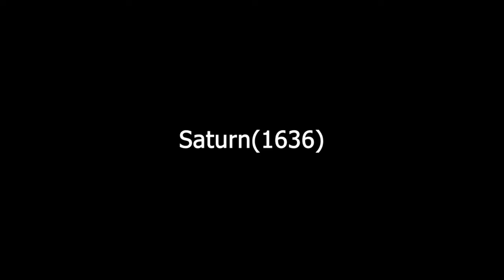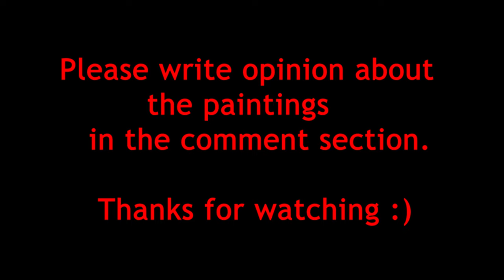Most Famous Paintings by Peter Paul Rubens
Most Famous Paintings by Peter Paul Rubens | Peter Paul Rubens Paintings - The Best Rubens' Artworks

0:00 Introduction
0:07 Elevation of The Cross(1611)
0:35 The Descent from The Cross(1614)
1:03 The Fall of Man(1629)
1:32 Massacre of the Innocents(1612)
2:01 Saturn(1636)
2:30 Susanna and The Elders(1607)
2:59 Samson and Delilah(1610)
3:28 Prometheus Bound(1618)
3:57 The Disembarkation at Marseilles(1625)
4:26 The Three Graces(1639)
4:55 Consequences of War(1639)
5:24 Lion Hunt(1621)
5:53 David Slaying Goliath(1616)
6:22 The Garden of Love(1633)
6:51 The Entombment(1612)